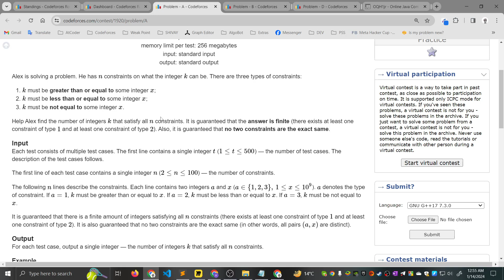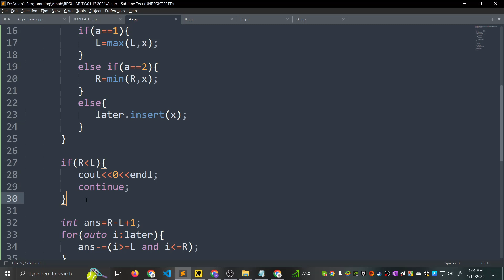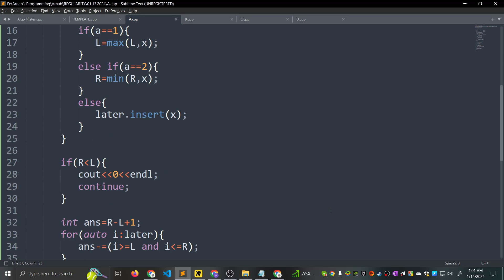A. Satisfying Constraints || Codeforces Round 919 (Div. 2) || বাংলায় সমাধান আলোচনা